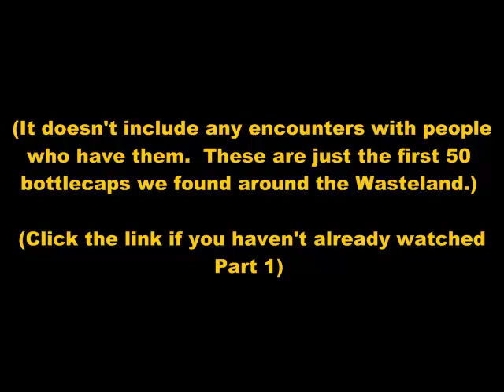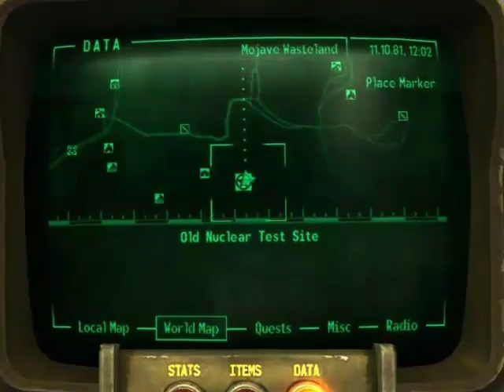Fallout New Vegas: Sunset Sarsaparilla Star Bottle Cap Locations (part 2 of 3)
Where to find 50 star bottle caps and what to do when you have them.